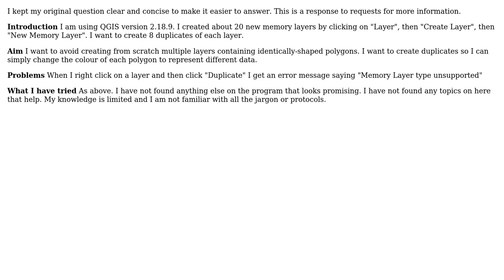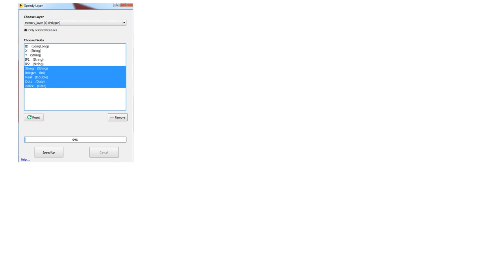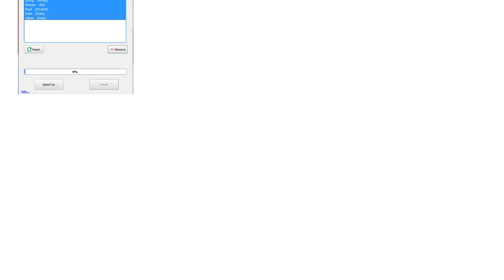GIS: Duplicating memory layers in QGIS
With thanks & praise to God, and with thanks to the many people who have made this project possible! You are responsible for your own actions.